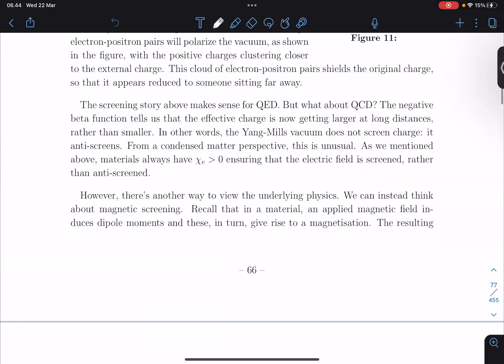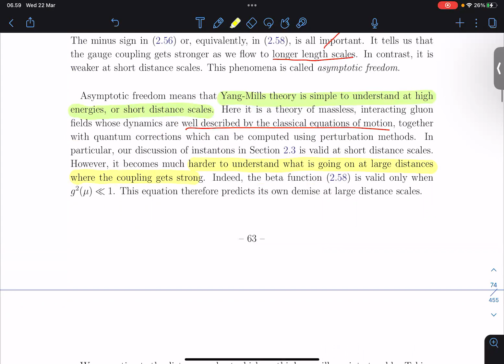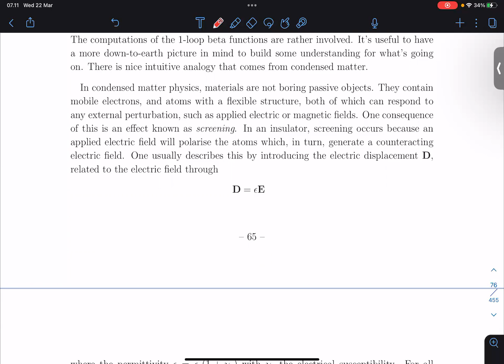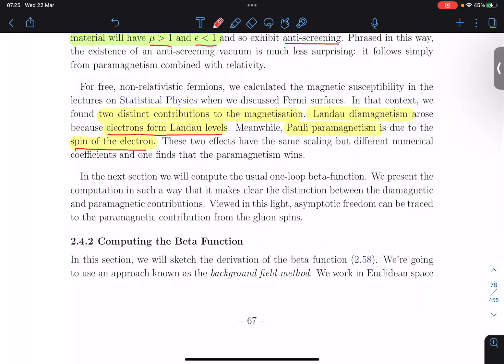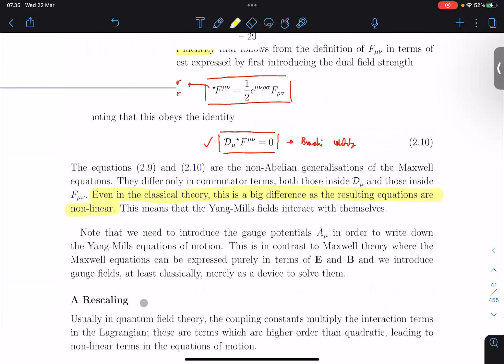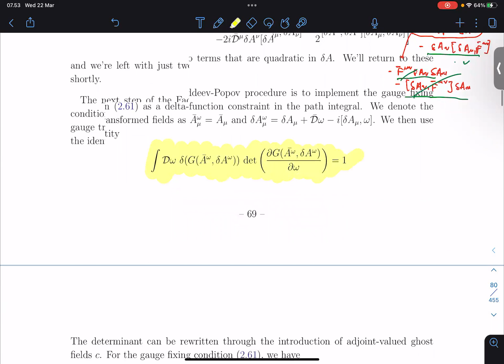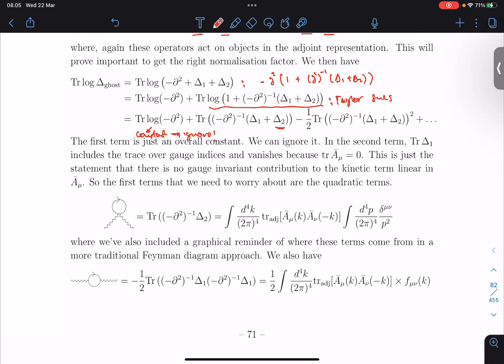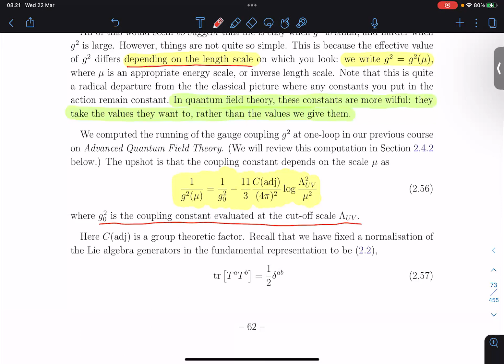PhysicsSpeedrun - Teori Tera: Teori Yang-Mills (bagian keempat)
Sumber bahasan: Lectures on Gauge Theory oleh David Tong